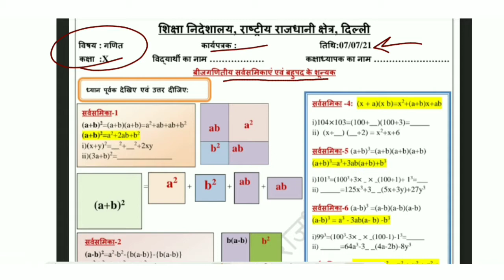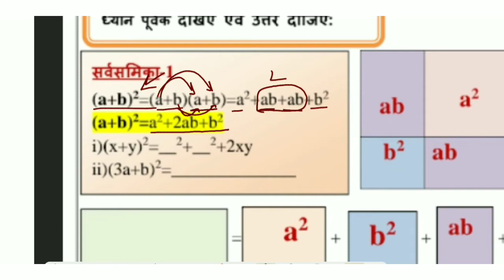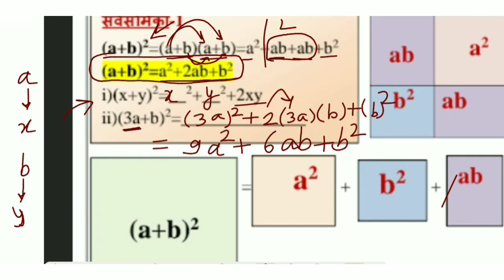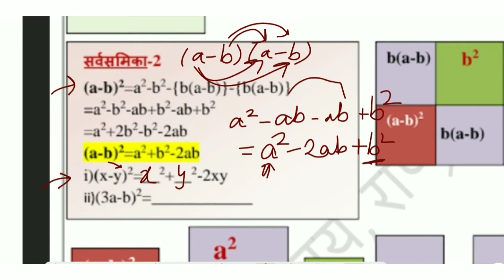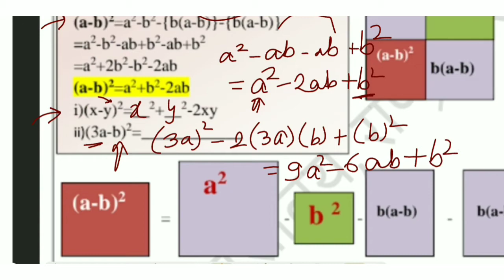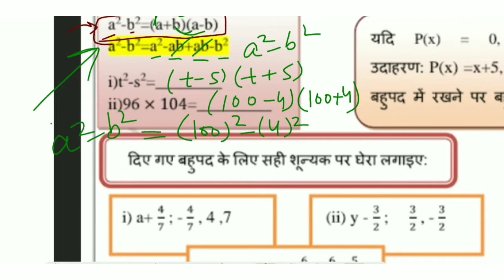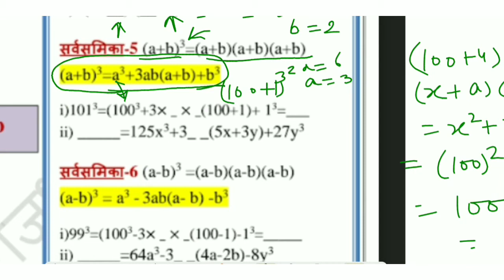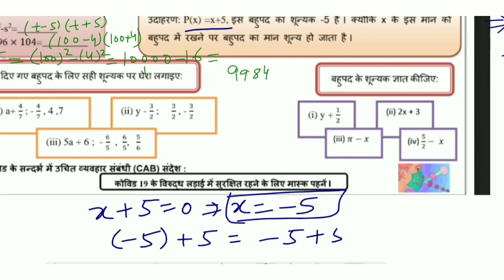Class 10 Maths Doe Worksheet 2 | हिंदी माध्यम | AKSHI ACADEMY| Dimpal Katariya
Class 9 Maths Doe Worksheet 2 | Maths Worksheet 2 | हिंदी माध्यम | AKSHI ACADEMY| Dimpal Katariya